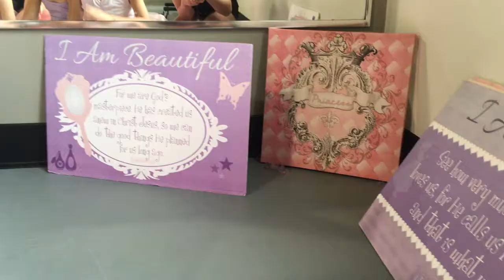Princess Dance Camp (2018, Week 1)